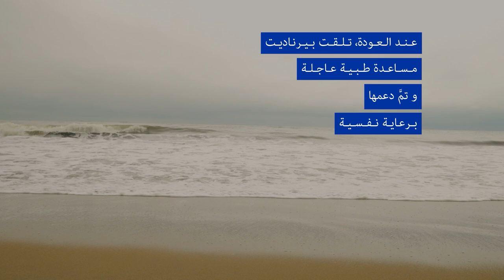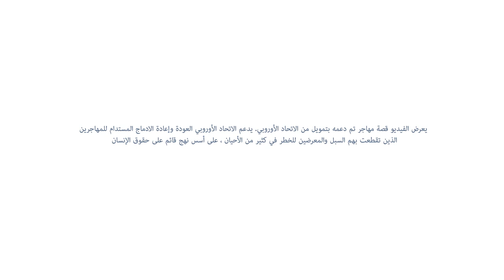قصة إعادة ادماج بیرناديت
يعرض الفيديو قصة المستفيدين المدعومين من خلال المبادرة المشتركة بين الاتحاد الأوروبي والمنظمة الدولية للهجرة لحماية الهجرة وإعادة الإدماج ، التي يمولها الاتحاد الأوروبي وتنفذها المنظمة الدولية للهجرة في شمال إفريقيا وفي منطقة الساحل وبحيرة تشاد وفي القرن الأفريقي. يتوفر مزيد من المعلومات على

تم إنتاج هذا الفيديو في إطار مركز إدارة المعرفة التابع للاتحاد الأوروبي والمنظمة الدولية للهجرة ، بتمويل من الاتحاد الأوروبي من 2017 إلى 2022 ، ونشاط الإنتاج المرئي والمسموع حول بناء المعرفة حول العودة وإعادة الإدماج المستدام. لمزيد من الموارد ، تفضل بزيارة